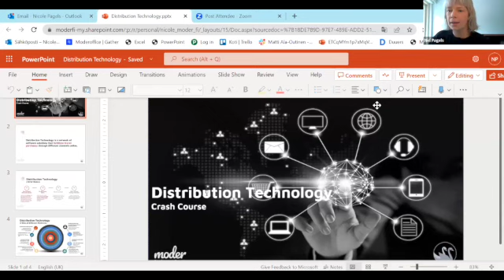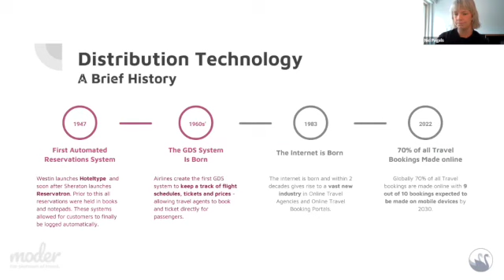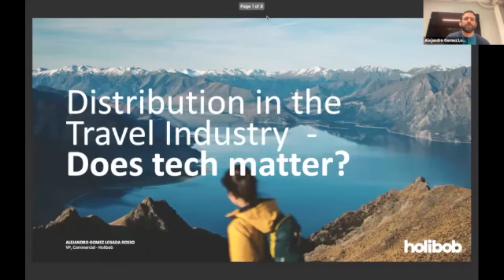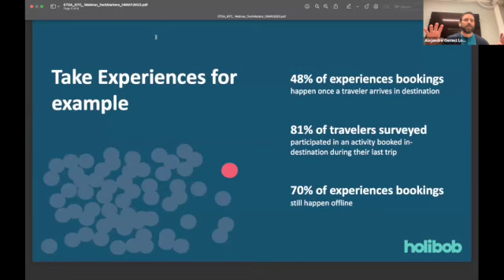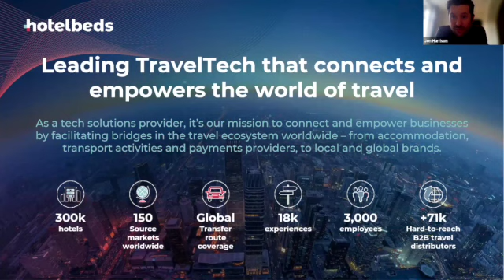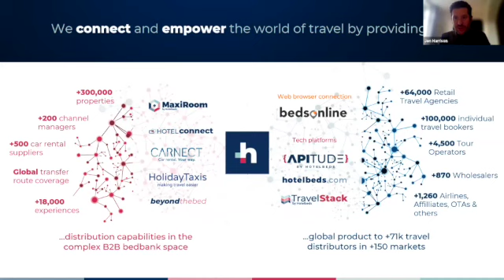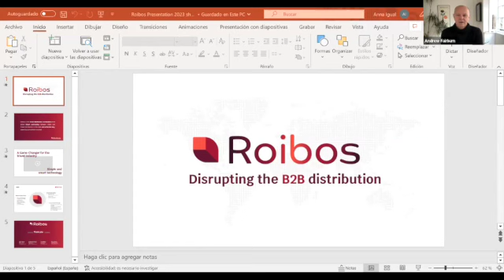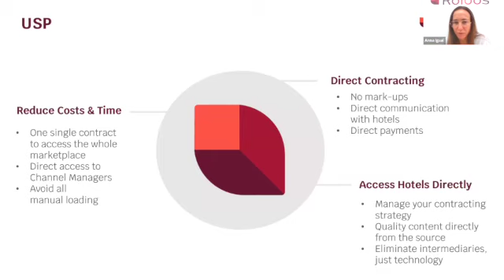Techmatters distribution 18 5 23 SD 480p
Efficient and cost effective distribution is key to all travel businesses.  Hear how technology is reshaping distribution in the travel industry. Join our experts as we discuss distribution from three perspectives: from that of an OTA, how we connect to customers and how distribution resides in the B2B Marketplace.

Panelists
Nici Pagels - Chief Growth Officer - Moder AY
Anna  Igual - Chief Distribution Officer - Roibos
Jon Harrison - Regional Director - Hotelbeds
Alejandro Gomez Losada- VP Commercial - Holibob
Moderator - Andy Fairburn - Nordic Tourism Collective